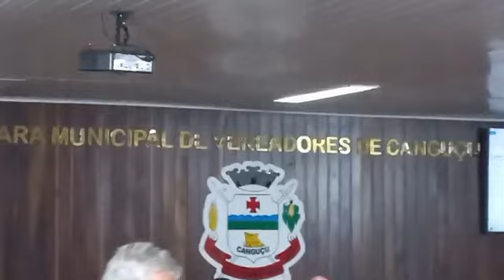Votação do Julgamento do Pedido de Cassação do Vereador Xico Vilela!!